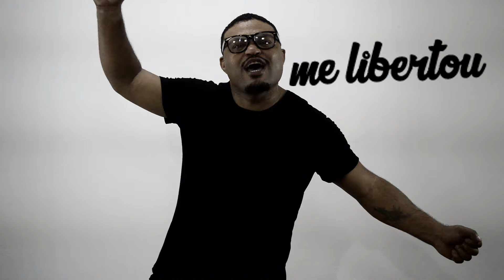FUNK GOSPEL - André Asa - Como Águia .( IGOR DJ ).VIDEO LETRA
Olá, povo sejam bem-vindos ao meu canal, toda semana tem lançamento para vocês que curte uma boa música para dançar.

Qual musica vc gostaria de ouvir em um remix feito por mim igor dj?